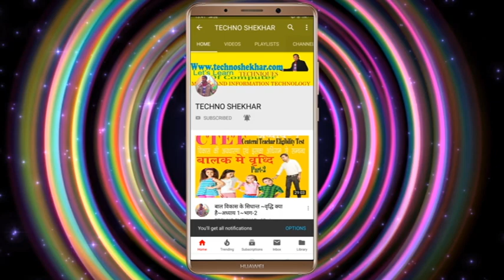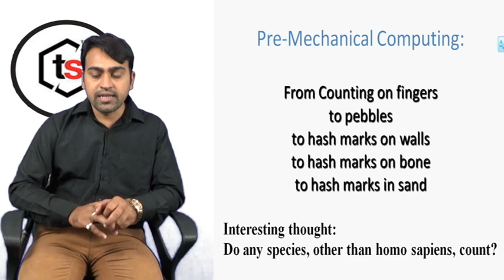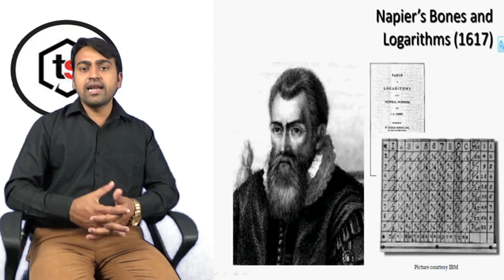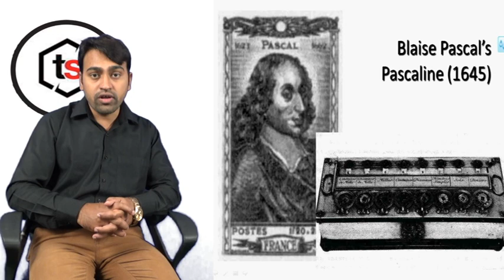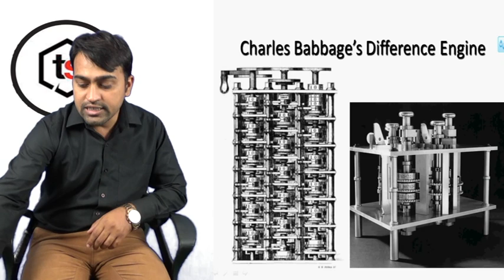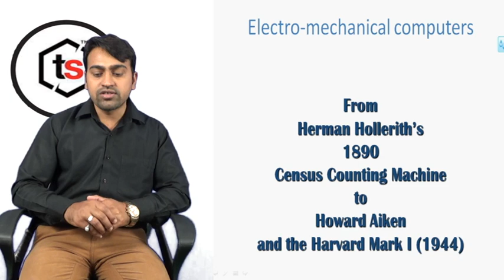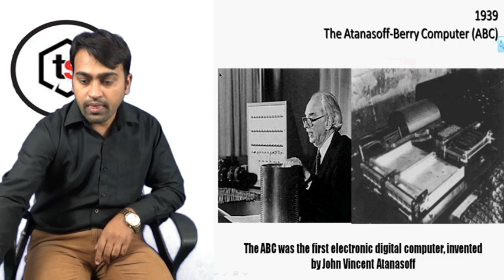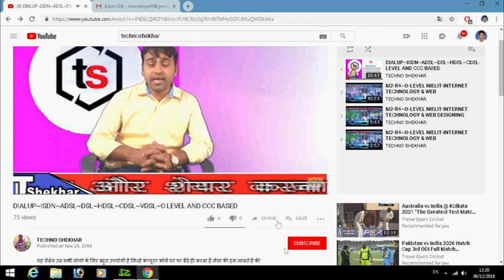HISTORY OF COMPUTER~कंप्यूटर का पूरा इतिहास सिर्फ एक वीडियो में